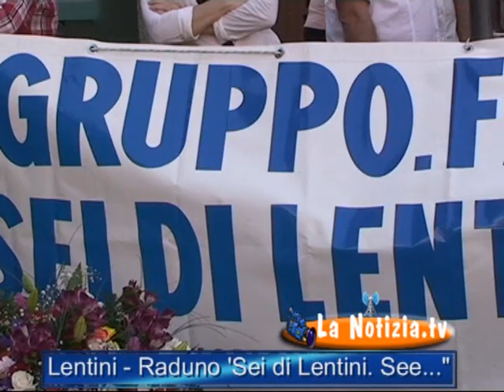LENTINI - Sei di LENTINI. See... 2015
9 maggio 2015 Raduno annuale del gruppo fb ?Sei di Lentini.See...